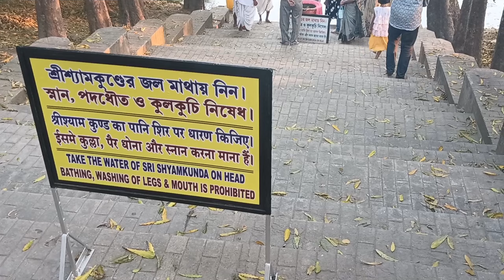শ্রীচৈতন্য দেবের মাসির বাড়ি । Mayapur Sri Chaitanya Math । চৈতন্য মঠ । Mayapur Tour 2024 ।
নিমাই- এর মাসি বাড়ি || Mayapur Sri Chaitanya Math || Mayapur ২০২২

Mayapur Sri Chaitanya Math I নিমাই- এর মাসি বাড়ি। Mayapur 2020

Mayapur Sri Chaitanya Math
নিমাই- এর মাসি বাড়ি
mayapur
nabadwip dham
sri chaitanya math
mayapur parikrama 2024
chaitanya mahaprabhu mashir bari
chaitanya math mayapur
চৈতন্য মহাপ্রভুর মাসির বাড়ি
শ্রী চৈতন্য মহাপ্রভু,
শ্রী চৈতন্য মহাপ্রভুর জীবনী
মায়াপুরে কীর্তন
মায়াপুরে সন্ধ্যা আরতি
মায়াপুর শ্রী চৈতন্য মঠ